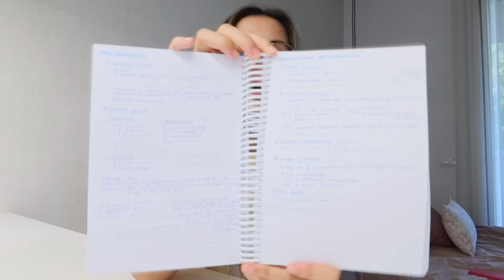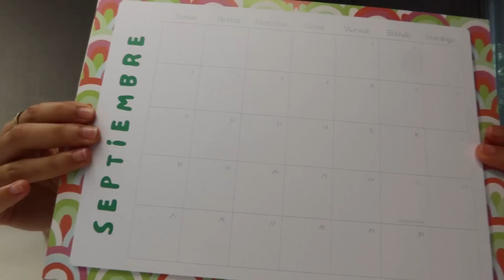MATERIAL ESCOLAR IMPRESCINDIBLE PARA EL MIR (o para lo que quieras) || Ana Blanca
Link postit
Link libreta fundas plástico